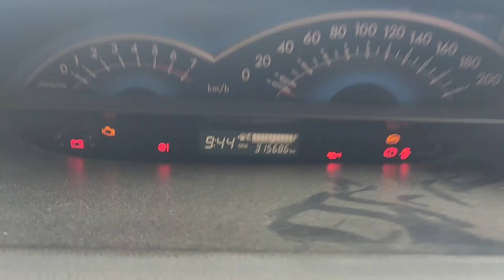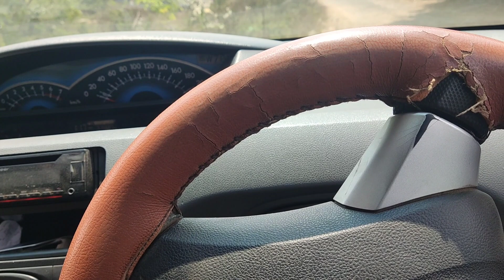Toyota etios black smoke(@skilledmechanictamil )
Etios smoke complaint EGR issue (@skilledmechanictamil )